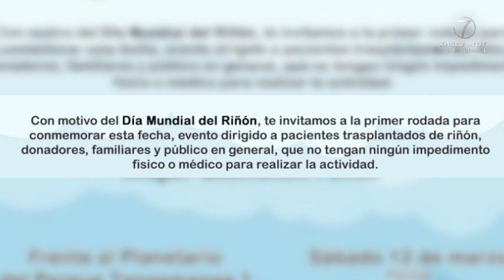Con motivo del Día Mundial del Riñón, se realizará una rodada este fin de semana en el Parque...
Con motivo del Día Mundial del Riñón, se realizará una rodada este fin de semana en el Parque Tangamanga I.

SLP.- Se llevará a cabo la primera rodada con motivo del Día Mundial del riñón, que es conmemorado cada segundo jueves de marzo desde el año 2006.

El evento tendrá lugar el próximo sábado 12 de marzo, en punto de las 09:00 horas, con salida frente al Planetario del Parque Tangamanga I, el cual será totalmente gratuito.

El 10% de la población mundial sufre de alguna enfermedad renal crónica. De esta forma, fue instituido para generar conciencia sobre la importancia del órgano y sus funciones.

Asimismo para prevenir enfermedades renales.

La invitación es dirigida a pacientes trasplantados, donadores, familiares y público en general que no tenga impedimento en realizar la actividad.

Por: Maximiliano Vázquez